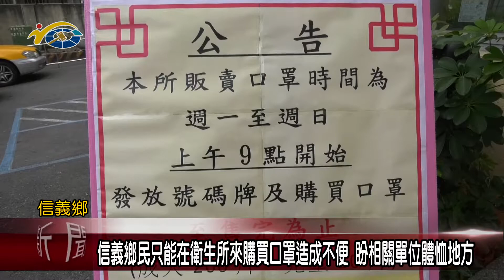信義鄉民只能在衛生所來購買口罩造成不便 議員全文才盼相關單位體恤地方